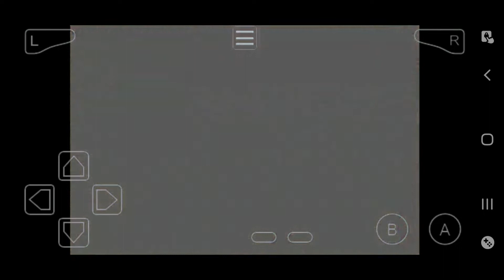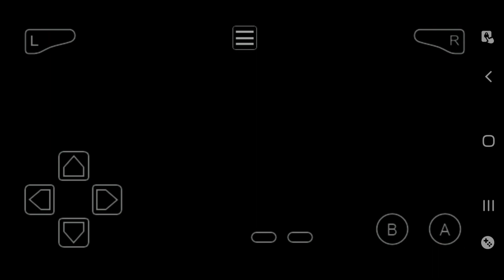Journey to Mt. Moon - Pokemon LeafGreen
Hi Guys

We are going to Mt. Moon to explore the whole cave and head to Cerulean City